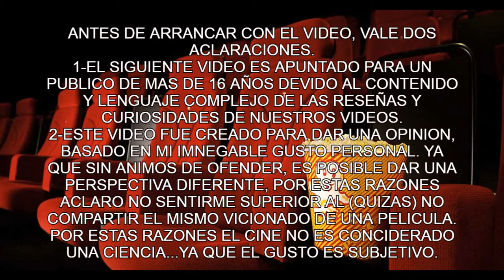THE MANDALORIAN REACION Y REVIEW DEL CAPITULO 5 DE LA TEMPORADA DOS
llego la reaccion al capitulo 13 de la serie del momento el mandaloriano, con la aparicion en la serie el personaje de azoka tano